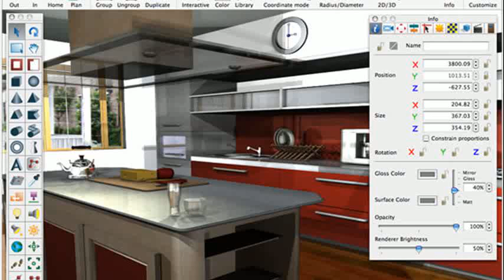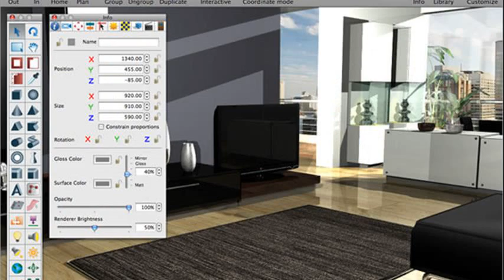interior design programs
interior design programs in california
interior design programs nyc
interior design programs for mac
interior design schools